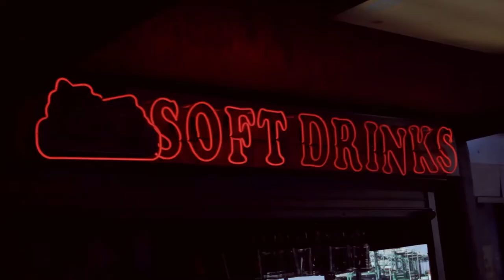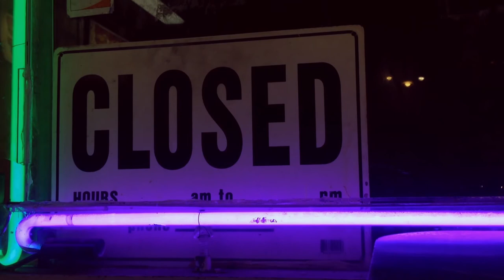Move On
Move On by Garden City Movement